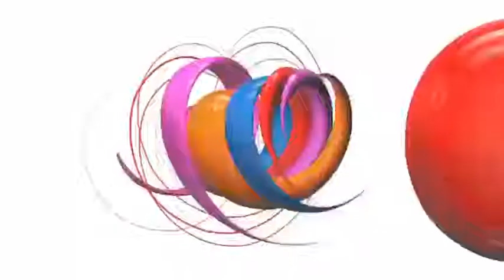Sterilization Process of with Fortador PRO S in USA at the food store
Sterilization Process of with Fortador PRO S in USA at the food store. Assembly the parameters of time, temperature and steam below stress, steam sterilization is the most effective and efficient sterilization method in dentistry. apprehend a way to maintain your sterilizer; use the proper accessories; file sterilization parameters and what to look for during the proper sterilization cycle.

Adding Sanitizing agent into detergent tank gives possibility to deliver it to the surface and make efficient.